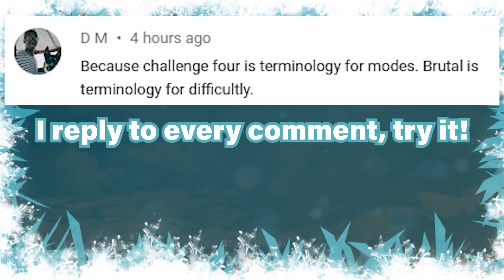What are TACHYON RIFTS? ► Marvel's Avengers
Here is a leak of Tachyon Rift missions that showed up on someone's wartable in the Marvels Avengers game.
I reply to every COMMENT! Try it right now!

Who is ConCon;
I make gaming tutorials & content on YouTube. I have a passion to teach & inspire people to learn new things that I had struggled with in games that I play on PC & Nintendo Switch. ConCon is a nickname from my real name, Connor.

Values;
I value the sharing of knowledge and the determination to improve myself and others through experience.
Every voice matters and that's why you'll see me reply to every comment on my videos, I believe in Community.

Personally;
I am a South African man born in 1993, with a huge love for gaming, movies and anime.